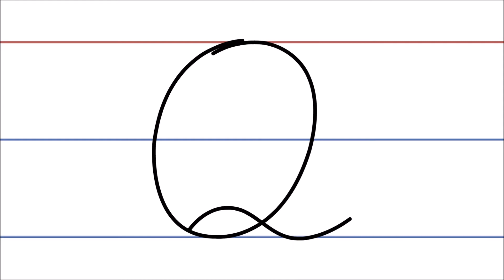How to write the English letter Q in Cursive writing | LKG HKG CBSE School HomeWork | Free WorkSheet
How to write the English letter Q in Cursive writing | LKG HKG CBSE School Home Work | Home Activity